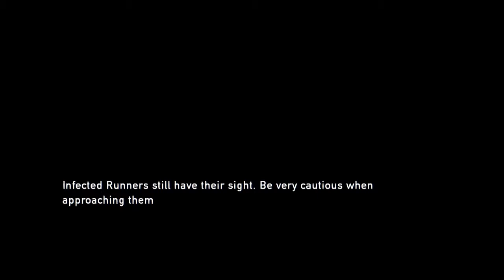The Last Of Us Remastered w/ Mischief Part 9 - Infected Everywhere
Hello and welcome to The Last Of Us Remastered Edition.  Since I didn't get to play it on the PS3 I thought I would give it a go on the PS4.